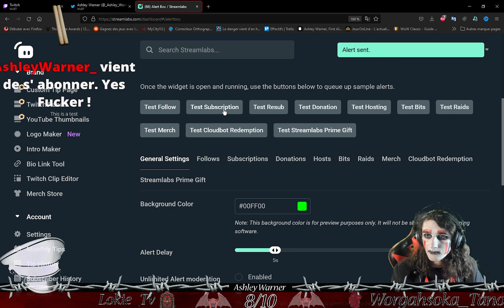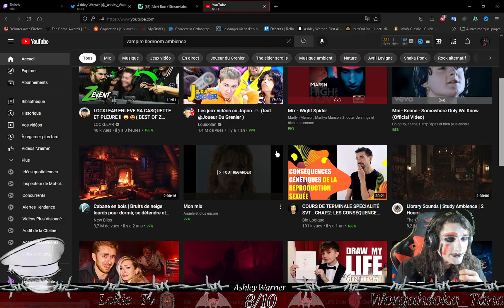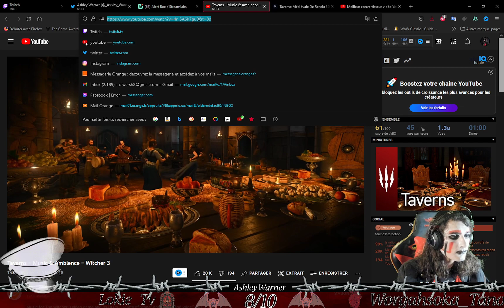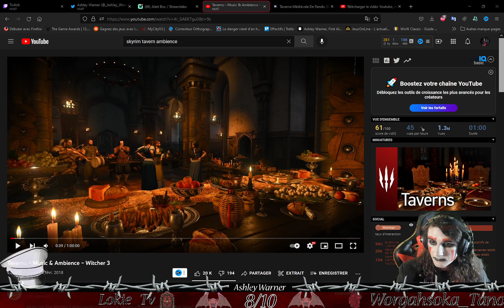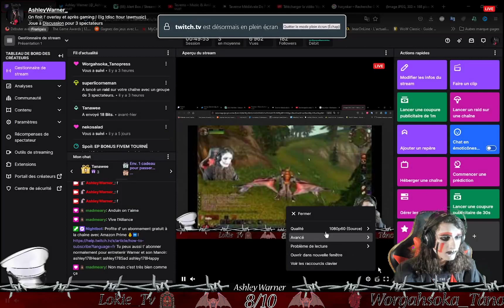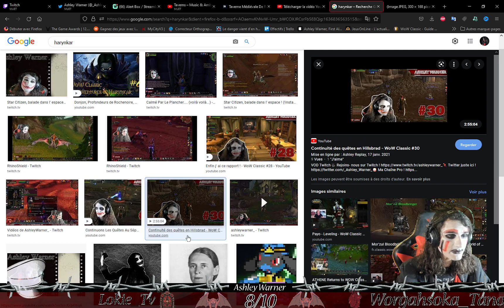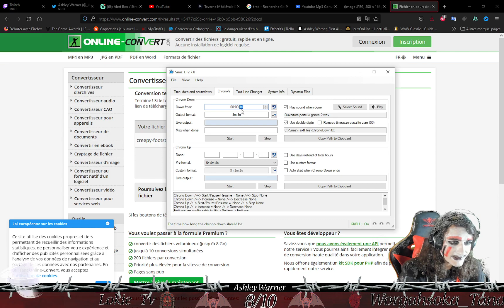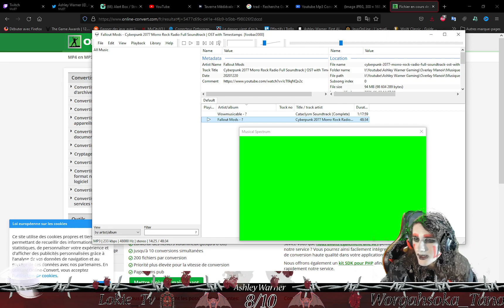On refait l' overlay de la chaîne ensemble ! (FIN 2021) #3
On refait l' overlay de la chaîne Twitch en stream
See you fuckers!